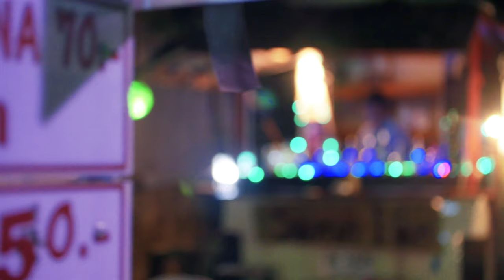Thailand Travels - Koh Samui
One of the most interesting and balanced islands in Thailand. We stayed here for 2 months and here is a small piece of what the place has to offer...